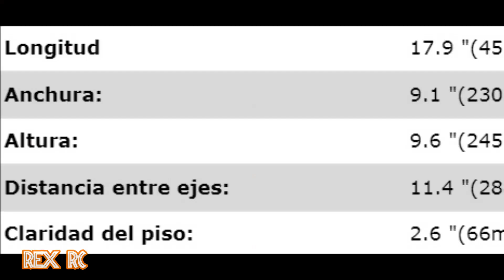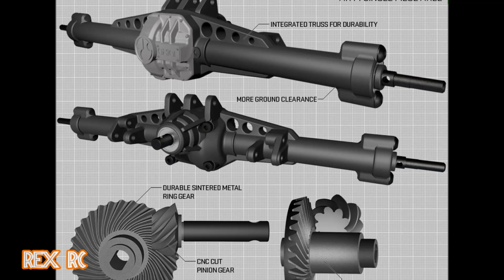Review del nuevo axial scx 10 UMG10 4WD Kit "unimog"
Todo sobre el radio control.  carreras, tutoriales, unboxings etc...  todas las escalas desde el slot hasta 1/5.  Subidas  semanales